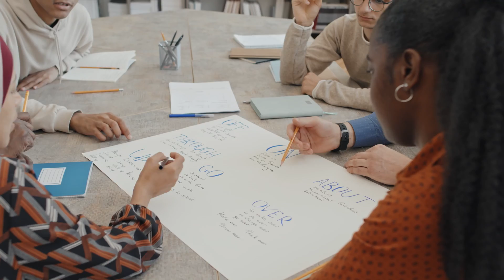Brain Health and Well-Being in Older Adults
We all hope to keep our brains active as we grow older. To find out how though APA TV stopped by the group with all the answers. From mindfulness to better sleep – take a look to find out the key to healthy brain ageing. Including experts Helen Hisae Kyomen, M.D., M.S., Dr. Sehba Husain-Krautter, John L. Beyer, M.D. and Ebony Dix, M.D.